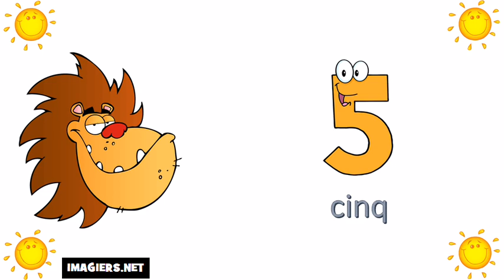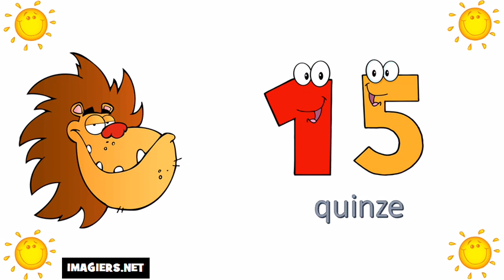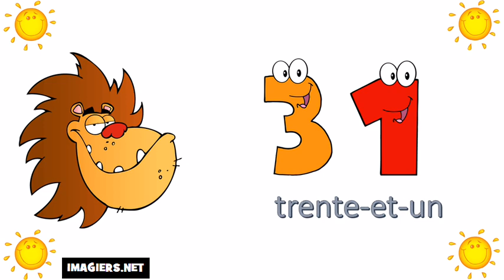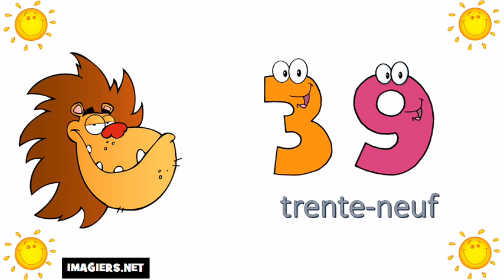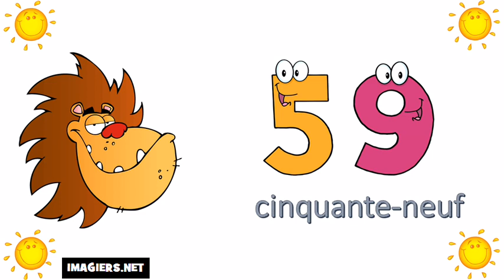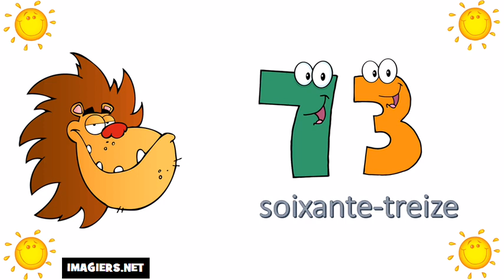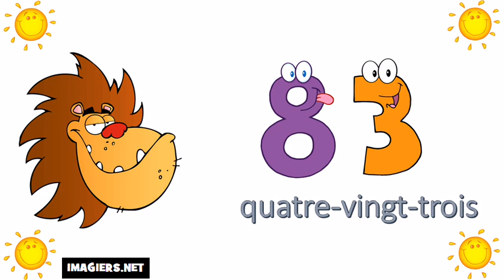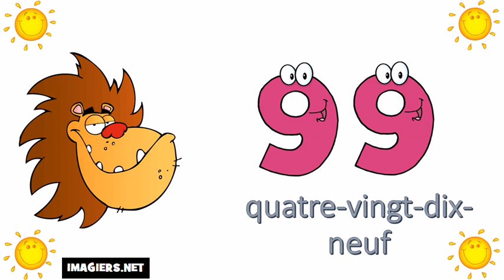Išmokti prancūzų # Numeriai 0 100